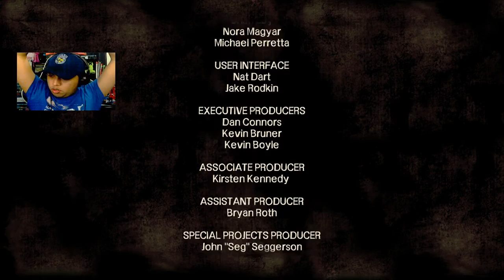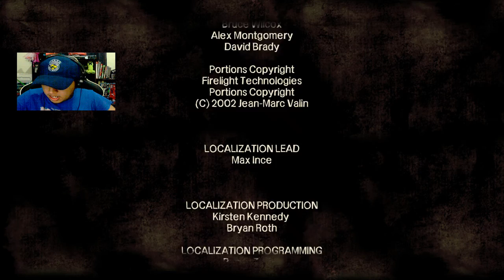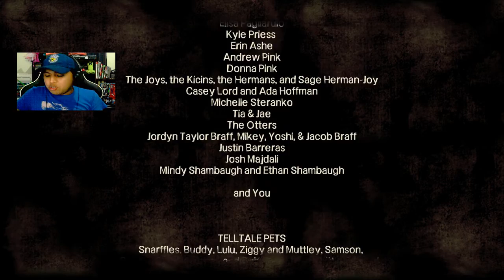The Walking Dead T1 Ep.5 "Escapemos de este lugar"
Gamertag: --- Ferkiot